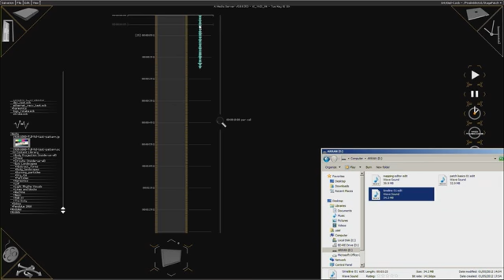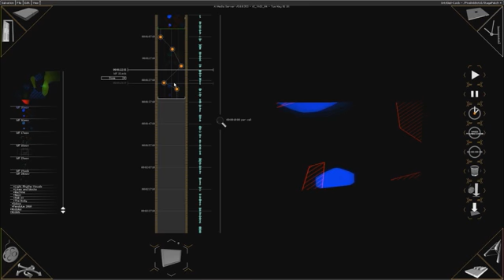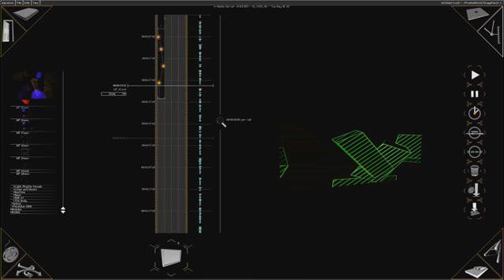4. Ai V6 Timeline Tutorial